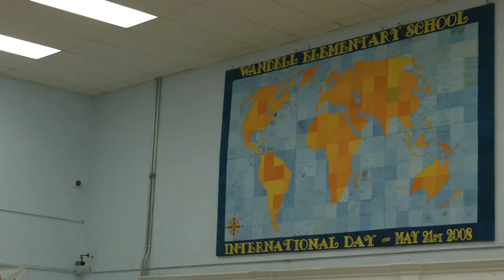Covid-19- Surgeon Repurposes Materials To Make PPE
Dr. Paul Rosenberg is repurposing materials that make his patented breast-augmentation device to create disposable face masks for hospital workers